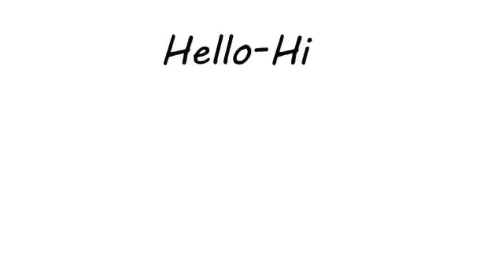ଶ୍ରୀ ଜଗନ୍ନାଥଙ୍କ ଜନ୍ମ ବୃତାନ୍ତ ! Shree Jagannath Nka Janma Brutanta ! Birth Of Lord Jagannath !